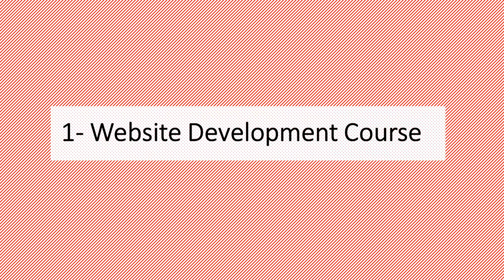Best Computer courses for job in 2020|| Top 5 Computer course for job| Demanding Computer course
Make Money Online (Hindi E-book)
(12 Genuine Ways to Earn Money Online)
Start your online business today in Rs.300/- only.

Top 5 Computer course for job and business
Best computer course for 2020
Job course
 हेलो डियर इस वीडियो में ऐसे पांच कंप्यूटर कोर्स के बारे में बताया गया है जिसे करने के तुरंत बाद आप जॉब स्टार्ट कर सकते हैं या फिर आप अगर अपने बिजनेस करना चाहते हैं तो बिजनेस स्टार्ट कर सकते हैं यह पांच कोर्सेज काफी सर्वे करने के बाद में आपको बताया गया है क्योंकि यह ट्रेंनिंग कोर्स हैं इनकी आने वाले टाइम में बहुत ज्यादा डिमांड होने वाली है और इसको करके जॉब तो तुरंत मिल ही जाएगी और अपना स्टार्ट भी कर सकते हैं आने वाले  टाइम में काफी ज्यादा डिमांड होने वाली है तो वीडियो को पूरा देखें अपने इंटरेस्ट के हिसाब से कोई भी कोर्स करके तुरंत जॉब पा सकते हैं|

Way Computer Academy is providing Online Computer course and knowledeg for improving you on next level

Thanks.